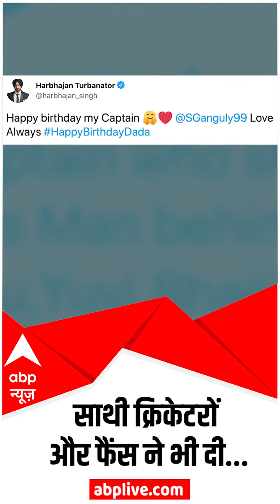Sourav Ganguly ने Kolkata में काटा केक, Sachin ने बंगाली में ट्वीट किया- 'Happy Birthday Dadi'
आज पूर्व भारतीय कप्तान और BCCI अध्यक्ष सौरव गांगुली 49 साल के हो गए. पूरे इंटरनेट पर उनके फैंस और उनके साथ खेले लोगों ने उनकी तारीफ में कसीदे पढ़े.